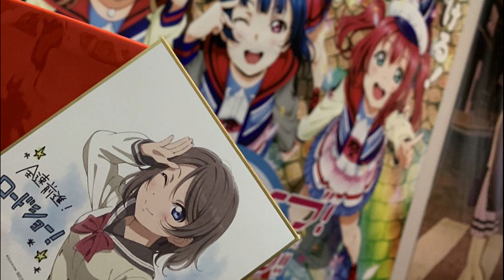朱夏さんの好きなもの？！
ラブライブ！サンシャイン!! Aqours浦の星女学院RADIO!!!　145回